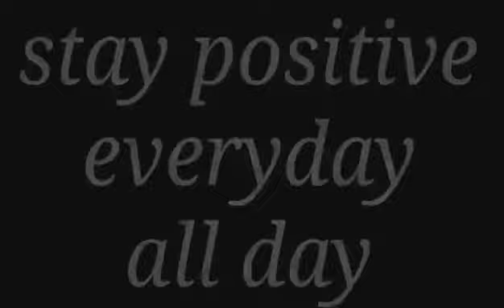going to airport berot to go egfy